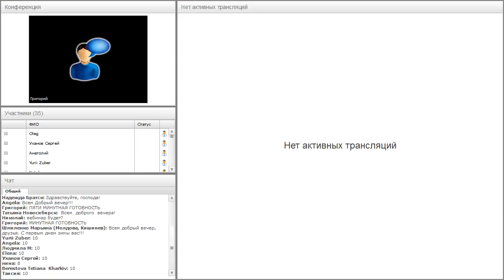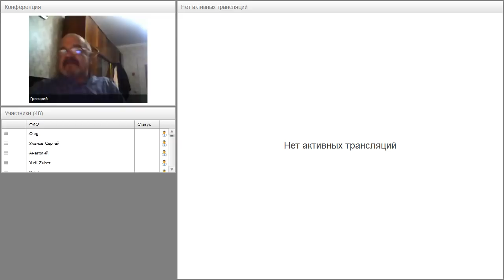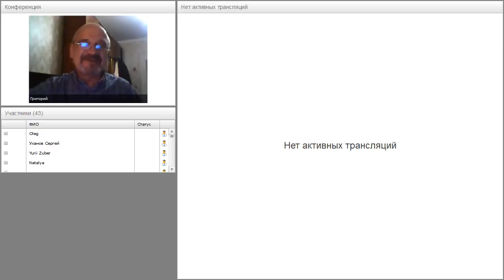Вебинар от 01.12.2017. Авторский вебинар Григория Мирошниченко.